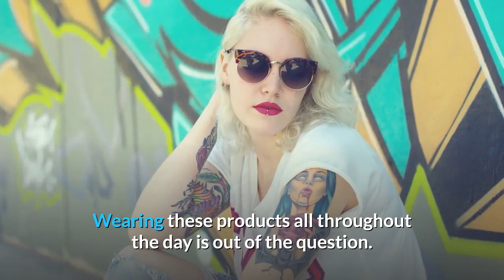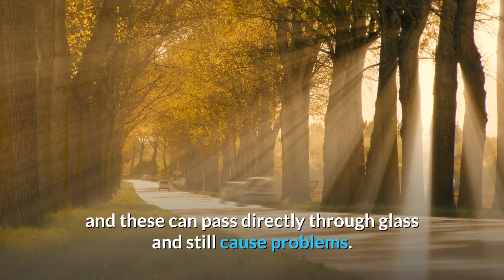can sun damage your skin through the window and why organic sunblock is so important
LETS FIGURE IT OUT